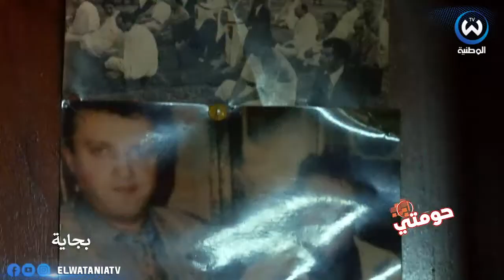بجاية مهد أغنية الشعبي إكتشف من هم أكبر شيوخه في مدينة يما قوراية